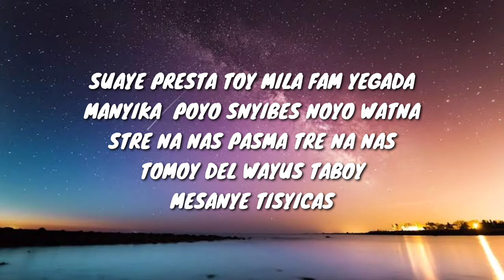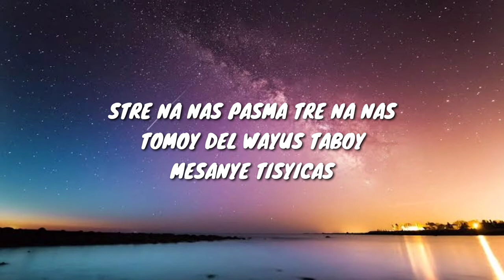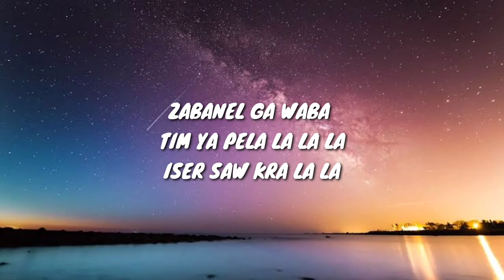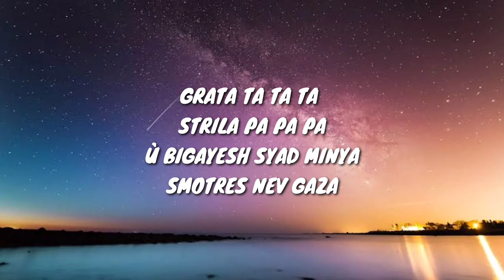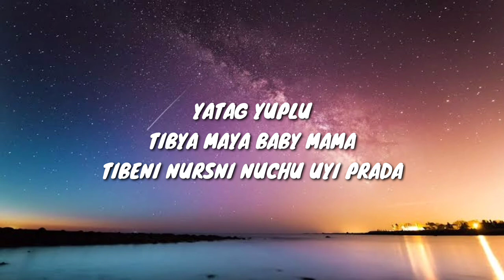Konfuz - Patata | Easy Lyrics Pengucapan Indonesia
🎵 Konfuz - Patata